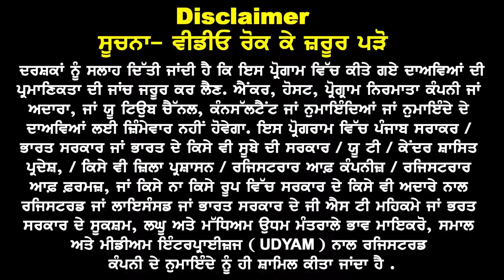Australia Fund Show Emergency Alert I Fee may Hike w.e.f. 1 Jan 24 I Australia Study Visa Updates 23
Australia Fund Show Emergency Alert I
Fee may Hike w.e.f. 1 Jan 24 I